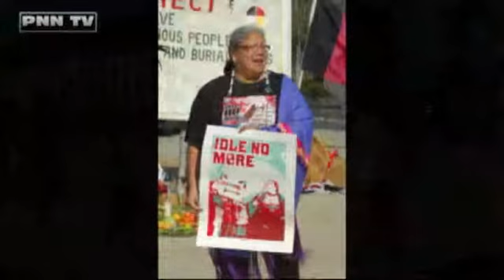PNN TV-Idle No More - Vallejo - Spiritual Gathering...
Idle No More - Vallejo - Spiritual Gathering...